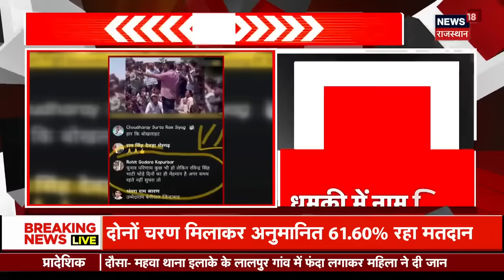Ravindra Singh Bhati को मिली जान से मारने की धमकी ! Breaking News।Barmer News। Rohit Godara |News18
Ravindra Singh Bhati को Social Media पर जान से मारने की धमकी मिली है. Rohit Godara के नाम से धमकी मिली है. देखिए ये खास रिपोर्ट.